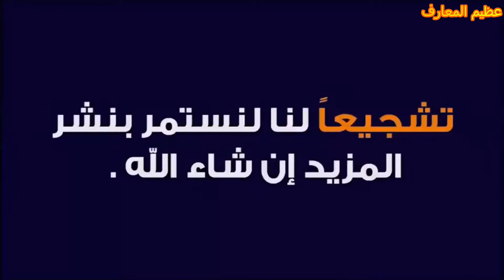علامات الزوجة الخائنة من الجسد 2022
علامات خيانة الزوجة الجسدية علامات ندم الزوجة بعد الخيانة10علامات تدل على خيانة الزوجة يوضح الاخصائى النفسى احمد غالب هذه العلامات بدقه حتى نتجنب اى سوء ظن او افكار سلبية وليس المقصود من علامات خيانة الزوجة

اى تشجيع للشك ولكن هناك حالات الشكوك والافكار بتدمر حياتها تدمير مثلا الزوج المسافر هناك علامات خيانة الزوج في السفر

وعلامات خيانه الزوجه لا تقتصر عند سفر الزوج فقط فهناك علامات خيانة الزوجة بالجوال

وفى الحقيقه لا تختلف الخيانه من رجل الى مرأه الرجل يخون والفتاه تخون ايضا فهناك علامات الخيانة الزوجية عند المرأة و علامات الخيانة عند الفتاة والرجل .

ويوضح احمد غالب بعض علامات خيانة الزوجة في مخاطبتك باسم غير اسمك اثناء العلاقة الحميمه.

وان التغير فى النمط الجنسى غير المعتاد والمفاجاء من اهم علامات خيانة الزوجة وهى من علامات خيانة الزوجة الجسدية ايضا و الابتعاد عن اهلك واصدقائك وعدم حضور المناسبات الاجتماعية على غير العاده و الاهتمام باللياقه البدنية على غير العاده من علامات خيانة الزوجة

ونجد ان الاهتمام بالمظهر فجاءة حيث ان النساء لا تهتم فجاءه الا لسبب على غير العاده فهذا من علامات الزوجه الخاينه

كل هذه علامات تدل على خيانة الزوجة او علامات الخيانة الزوجية عند المراة
تشعر المرأه بندم شديد بعد الخيانة فنجد علامات ندم الزوجه بعد الخيانة

تقوم العلاقة الزوجية الناجحة على الحب والتفاهم والثقة بين الزوجين فإذا اختل ركن من أركان هذه العلاقة اختل الزواج، ولكن ماذا لو كانت الثقة هي التي اختلت وتعرض أحد الزوجين للخيانة؟ وماذا لو كانت الخيانة من قبل الزوجة مصدر الأمان والثقة؟ فكيف يمكن التأكد من خيانتها، وكيف يمكن مواجهتها،
كيف يتصرف الزوج عند اكتشاف خيانة الزوجة؟
من المهم قبل القيام بمواجهة الزوجة الخائنة أن تقوم ببعض الخطوات التي تساعدك في السيطرة على الموقف وتجنب الأمور المفاجئة، وهذه الخطوات هي:

التأكد من خيانة الزوجة: قبل قيامك بمواجهة الزوجة الخائنة يجب أن تتأكد جيداً وبشكل قاطع من خيانتها فإذا لم تتأكد فينصح بتأجيل المواجهة والبحث عن الأدلة الكافية، وذلك لأنه في حال كنت مخطئاً بشكوكك وأسأت فهم زوجتك فقد يضر ذلك بعلاقتك الزوجية ويهددها.
اجمع الأدلة: ابحث في المكالمات والرسائل والصور واجمع الأدلة التي تثبت أن زوجتك تخونك وأرسلها إلى هاتفك منعاً من حذفها من قبل زوجتك، ويجب التنبيه أنه إذا ما أرسل شخص مجهول إلى هاتفك أحد الصور أو الرسائل أو المكالمات التي تثبت خيانة زوجتك فتأكد من أن هذه الأدلة لم يتم التلاعب بها أو تمت معالجتها ببرامج تعديل الصور.
خطط لمواجهة زوجتك بخيانتها: قبل البدء بالمواجهة خطط لها، ماذا تريد أن تقول وكيف ستخرج الأدلة، لا تترك المحادثة عفوية فإذا لم تحدد ما ستقوله ستنسى الكثير من التفاصيل المهمة وسيتحول مسار المحادثة إلى مكان قد لا تريده.
أعرف ما تريده: قبل القيام بالمواجهة حدد ما تريده، هل تريد الاستمرار بهذا الزواج إذا ما وجدت زوجتك نادمة أم تريد الانفصال وفي هذه الحالة فكر في مصير أطفالك بعد الانفصال، من الصعب تحديد ذلك خلال هذه الفترة نتيجة سيطرة الغضب والشعور بالغدر ولكن حاول أن تحدد خيار مبدأي فذلك سيساعدك في توجيه المحادثة، كما يمكن أن يتغير قرارك بعد الاستماع للزوجة ومعرفة بعض الحقائق منها.
اختر المكان المناسب للمواجهة: حاول اختيار مكان المواجهة المناسب ويفضل أن يكون خارج المنزل فمثلاً في السيارة أو في مقهى فذلك سيساعدك في ضبط أعصابك وتجنب خروج الأمور عن السيطرة، كما ينصح ألا يتواجد الأطفال في هذا المكان وذلك حفاظاً على صحتهم النفسية وعلى نظرتهم لوالديهم.
عظيم المعارف
كيف أعرف أن زوجتي تخونني؟
نتيجة بحث الصور عن الزوجة الخائنة
.1 دائما متأخرة في عملها
.2 الأسئلة الكثيرة والتدقيق المبالغ فيه
.3 تتهمك بالخيانة
4 تتجنب أصدقائك
.5 الشكوى دائمًا بأنها غير سعيدة
.6 تتحدث عن الخيانة كثيرًا
.7 تغضب منك كثيرًا ولا يعجبها ما تفعله من أجلها
.8 تحب التسوق وقضاء المشاوير
عظيم المعارف